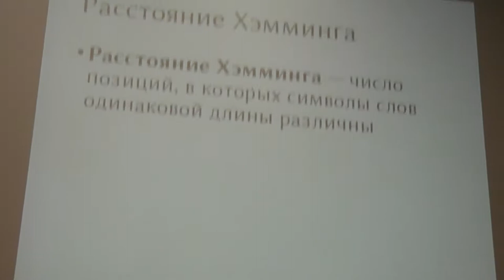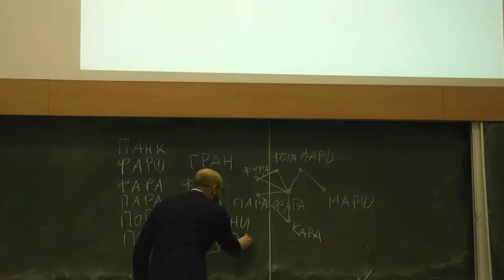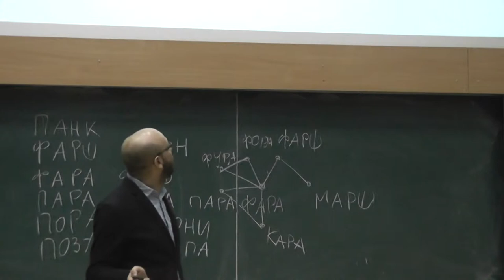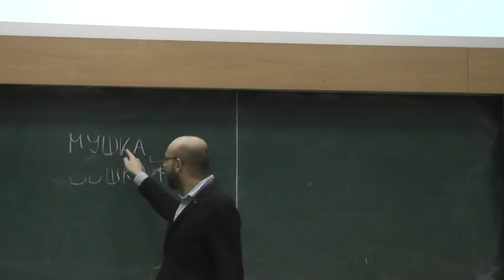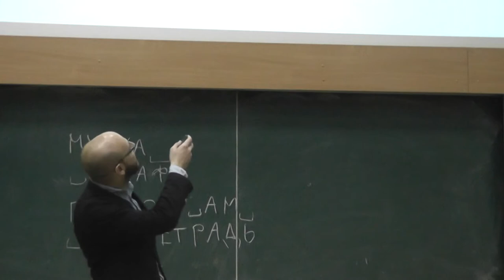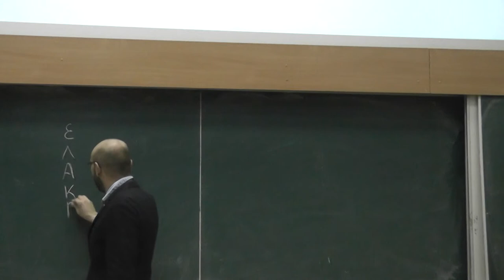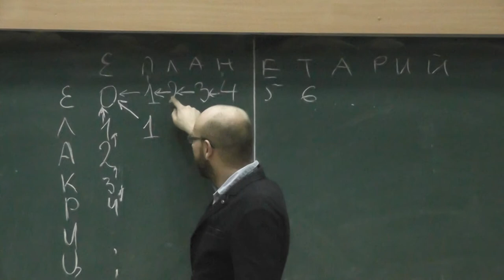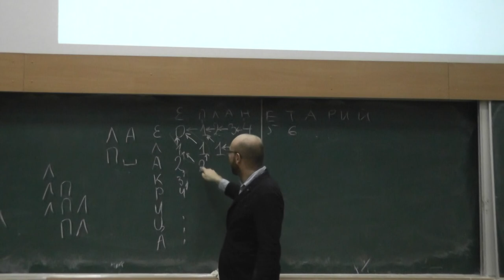2 Расстояния Хэмминга и Левенштейна